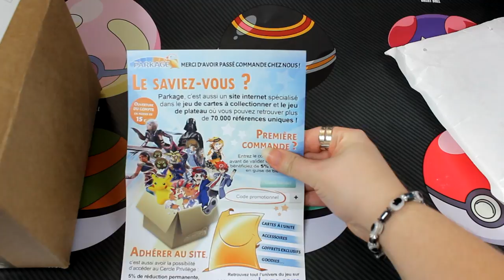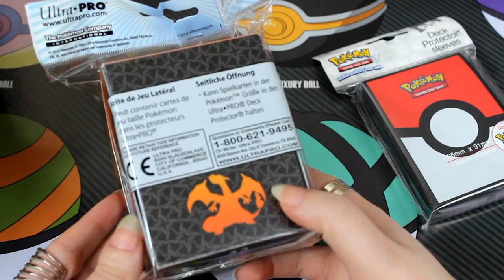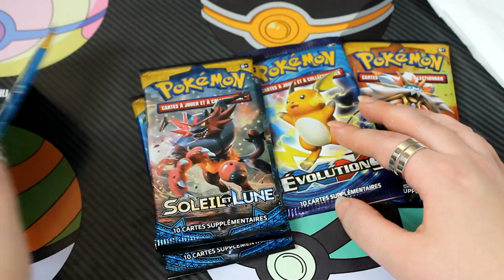OUVERTURE de 2 Colis Pokémon du site PARKAGE !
♥ kik. : HibikiPandi
♥ SNUPPS : HibiYume
♥ Periscope : HibiYume
♥ Fyuse : hibiyume

Boîte Postale :
Hibiki YUME
 BP 10002
 17360 saint Aigulin